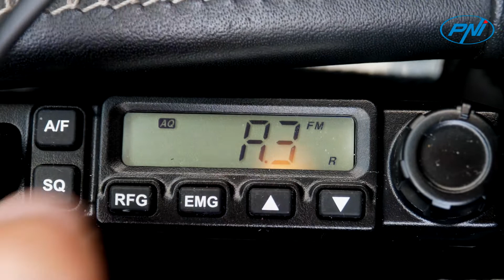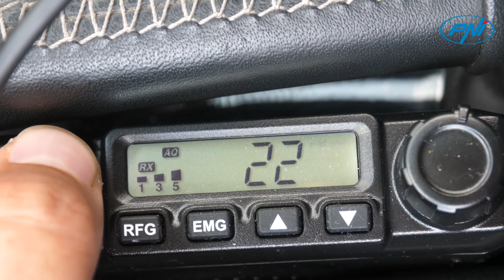Statie radio CB PNI Escort HP 6500, multistandard, 4W, AM FM, 12V, ASQ, RF Gain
PNI Escort HP 6500 este inbunatatita cu un sistem automat digital de reducere a zgomotelor si interferentelor (Digital Automatic Squelch). Modul de squelch dublu manual si automat ofera reglaje pe 28 si 9 nivele impreuna cu functia RF Gain pentru un reglaj mai fin al receptiei.
Dimensiunile sale reduse (de numai 110x120x25mm) permit amplasarea statiei chiar si in spatii foarte inguste, fara a fi nevoie sa recurgeti la o adevarata instalatie, cum ar fi in cazul unui CB clasic.
Statia respecta legislatia in vigoare din Romania armonizata la normele europene, avand puterea legala maxim admisa de 4 W.
Statia CB PNI Escort HP 6500 permite comunicarea in banda FM, utilizata in Romania, dar si in banda AM, atunci cand calatoriti in afara tarii. Pe langa tipul de banda, statia permite si selectarea benzii de frecventa, setare necesara pentru folosirea statiei in alte tari din Europa.